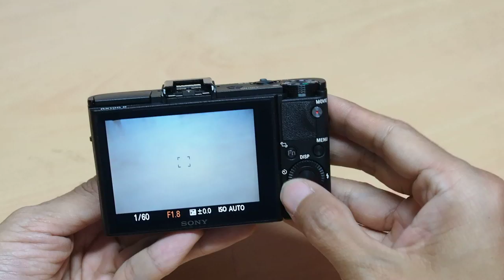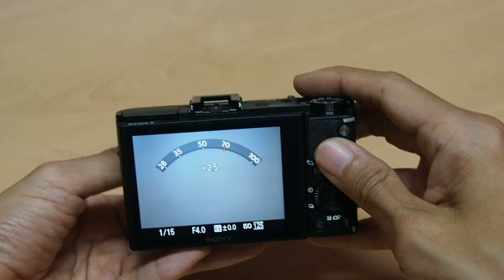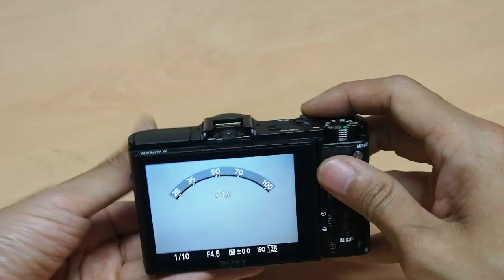SONY RX100 II Control